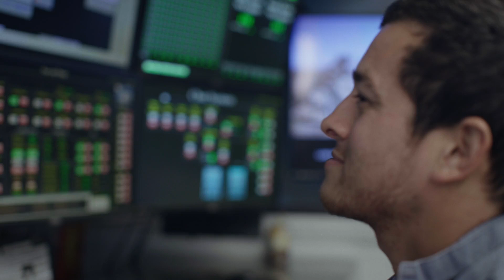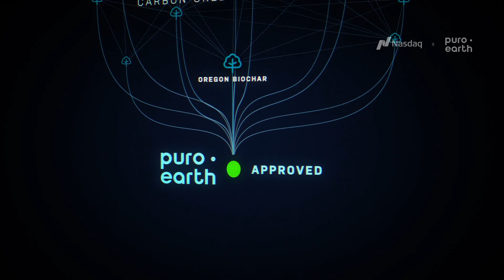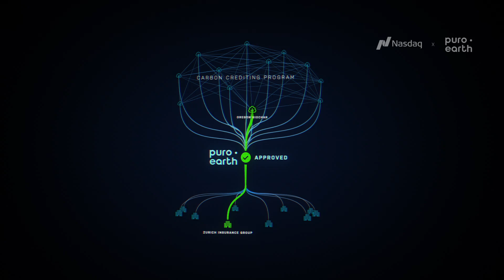Advancing the World’s First Carbon-Removal Marketplace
Innovation is critical in the fight against climate change. That’s why Nasdaq and Puro.earth are advancing the world’s first carbon-removal marketplace – so companies can support carbon-negative technologies like biochar to remove carbon from the atmosphere at scale.